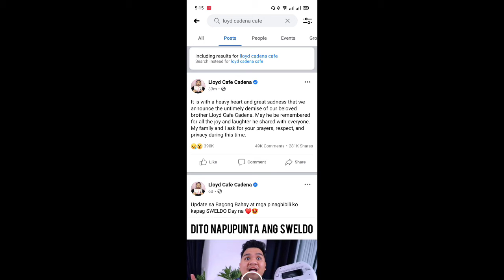Lloyd Cafe Cadena tribute | condolence po sa family nya | nakakagulat kasi kapitbahay namin to eh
boss loyd isa ka sa idol ko na vlogger sana po nsa mabuting kalagayan ka po sir...